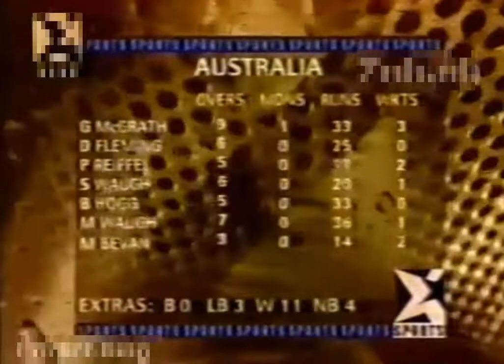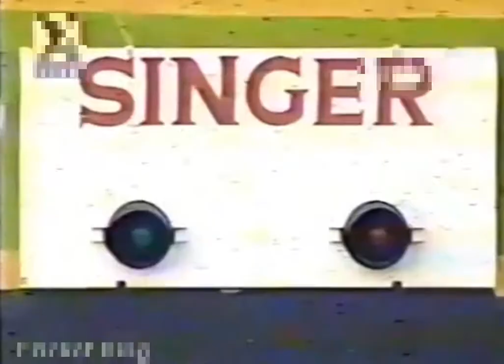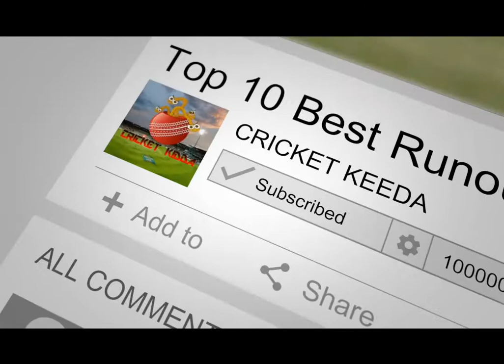Singer Cup in Srilanka| Australia vs India @ Colombo| Match 5, 1996 Rare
Singer Cup In Srilanka 1996.
India, Zimbabwe, Srilanka, Australia teams involve
India manage 1 win in this series vs Zimbabwe